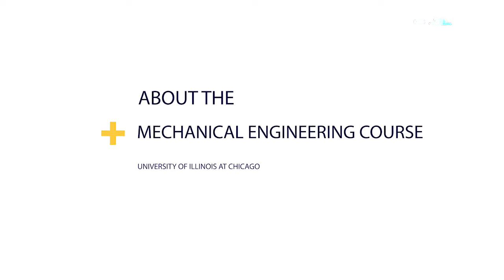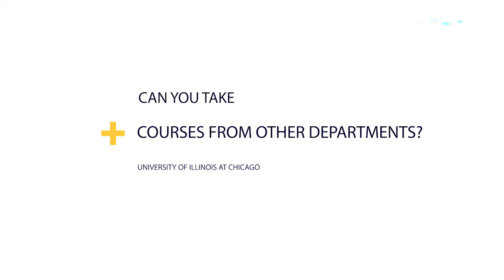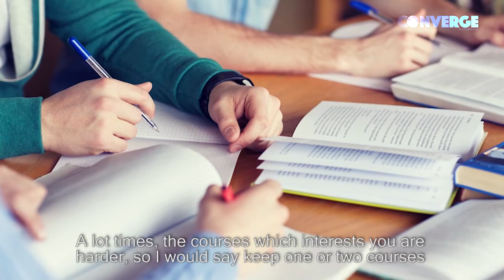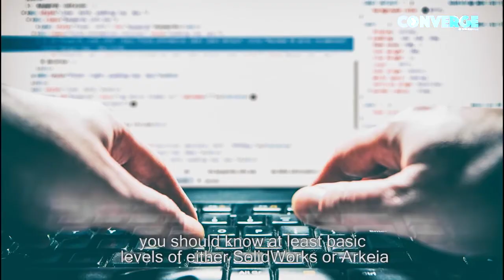Mechanical Engineering at the University of Illinois at Chicago | Study in UIC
Meet Akash, a Collegepond Alumnus and graduate of University of Illinois at Chicago. He shares with you crucial firsthand information about academics at UIC... right from insight into the course, class diversity and profile, credit requirement, coping with academic pressure, and more